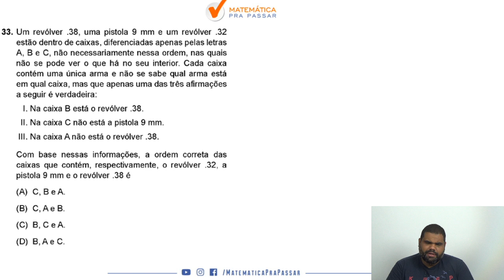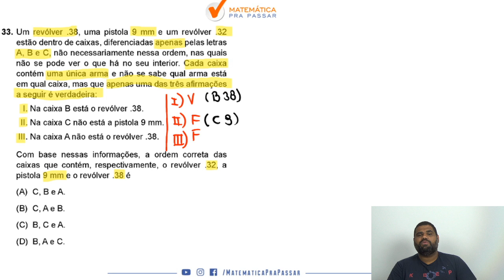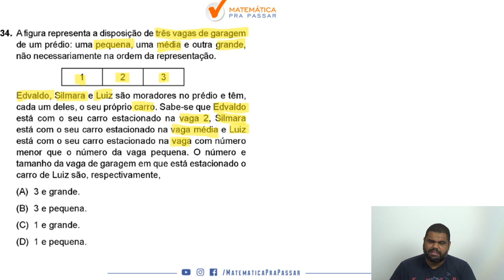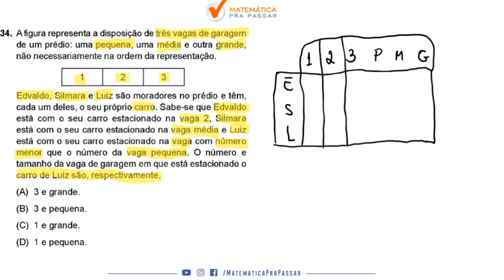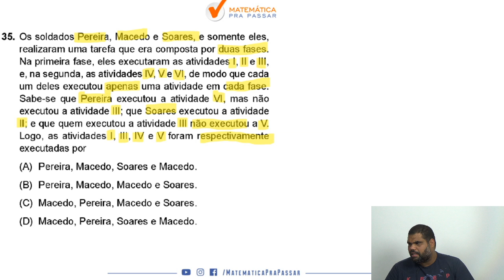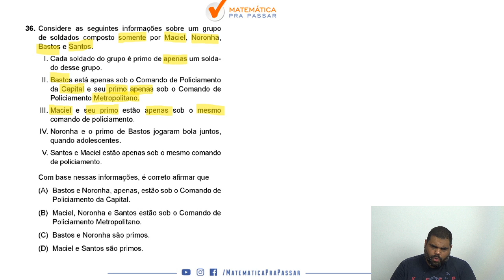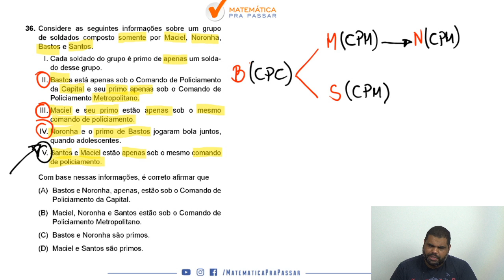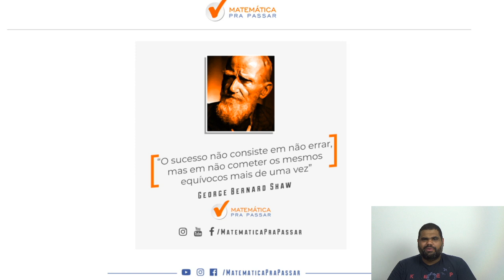Correção da Prova de CABO PM SP 2015 Parte 4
Você quer aprender RLM  para o concurso de CABO da PM SP?

Nesse vídeo nosso professor, marcão, ensina RLM  para concurso de cabo da pm sp . Você irá aprender um Método para estudar e assuntos que eram um bicho papão de forma Simples e Objetiva, mas após essa aula você irá colocar em prática e vai aprender matemática para concurso de cabo da pm sp .

Você verá que existe um Método RLM  e seguindo o que ensinamos nessa aula você chegará ao próximo nível.